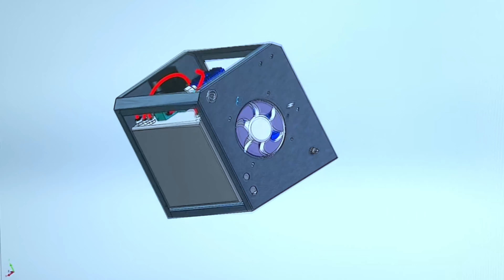О компании SUNKKO